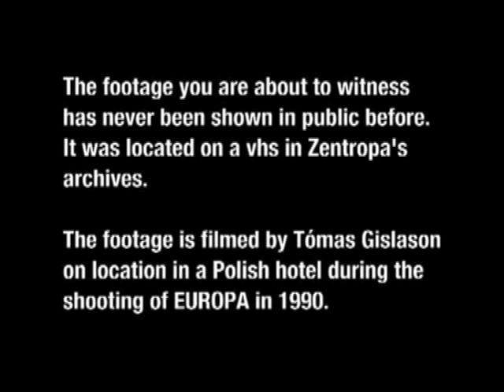Lars von Trier's EUROPA - The Faecal Location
The footage was located on a VHS in  Zentropa’s archives. It is filmed by Tómas Gislason on location in a Polish hotel during the shooting of EUROPA in 1990.
Original footage with Lars von Trier and production designer Henning Bahs investigating the toilet flush and anecdotes from Peter Aalbæk Jensen and Tómas Gislason.

The documentary hopefully made you interested in watching or re-watching the film again - find it on DVD or VoD:

CloserTV goes behind the scenes and features interviews from primarily Danish films.